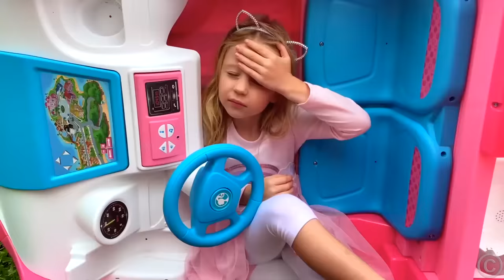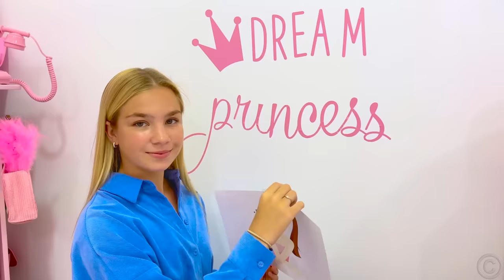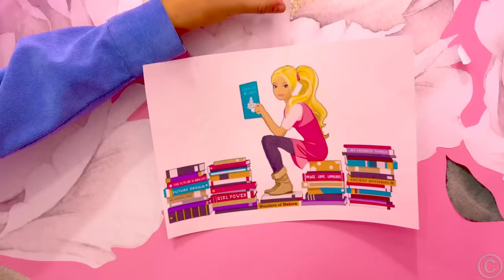Nastya and Maggie heal wounds with cute plasters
Nastya played very sloppy and weevil Maggie. It's good that the girls had cute medical patches that helped relieve pain.